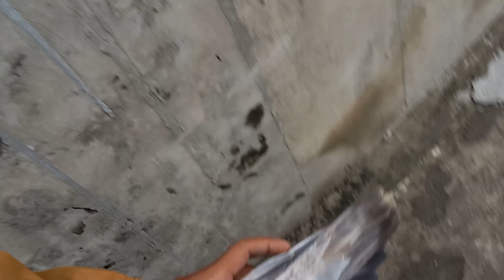Nayab indian Kabootar 📲 0322.8483593 || Pigeons Gallery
i am here for you with all of My Passion.My Goal is Build a Community that love pets and want to see content regarding pets.
i will be sharing pets vlogs and All information in accordance with birds and animals that you will love to watch.I hope we will bw like a family and i will consider you as my partners This is just a start i want you guys to get engaged with our family and share my Channel to Make a vast . This will give me more energy to work hard to give my best as it should be . so its request to All of You to subscribe To my channel and sharewith your friends and family..❤
If You Like My Videos So Plz Subscribe My YouTube Channel And Press The Bell Icon If You Dont Like My Videos So Plz Comments And Let me Us... On My Whtss app Subscribe My YouTube Channel 👇👇👇👇